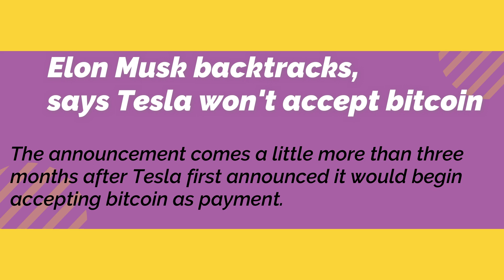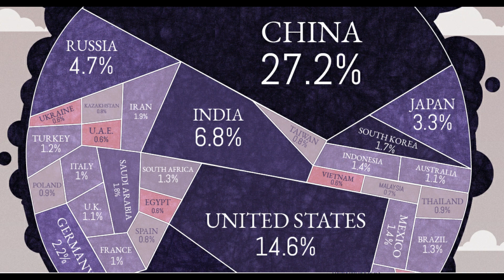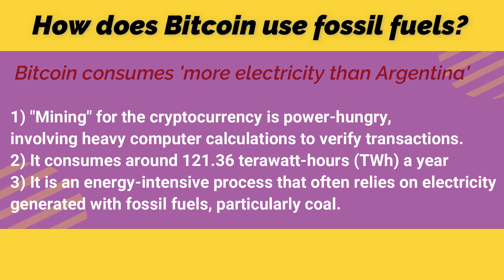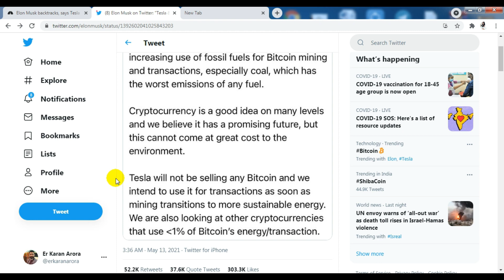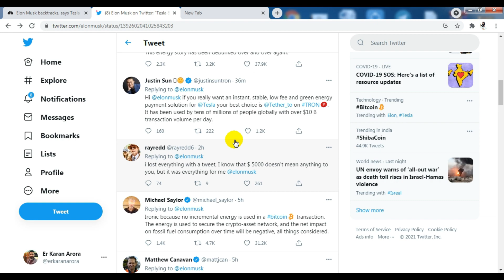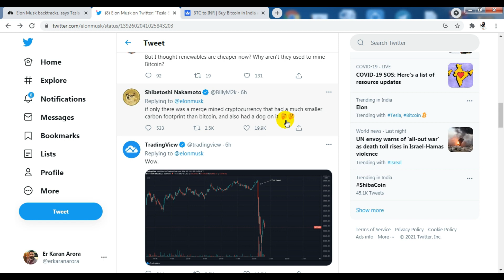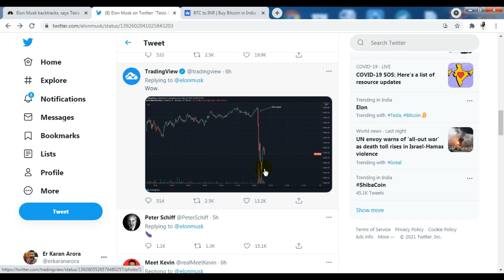Why is Tesla Not Accepting Bitcoin? Elon Musk Wants Energy Efficient Cryptocurrency - Dogecoin ?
Tesla can no longer allow bitcoin due to the use of fossil fuels, according to Elon Musk. The value of digital currency, which is created through an energy-intensive process, has dropped by 17% as a result of the tweet. Elon Musk announced on Wednesday that customers would no longer be able to buy Tesla vehicles using bitcoin, citing concerns regarding the use of fossil fuels in bitcoin mining. Tesla will not sell bitcoin, according to Musk, and plans to use it for transactions as soon as mining shifts to more environmentally friendly energy sources.

Tesla will no longer accept Bitcoin car payments over environmental concerns
Why is Tesla not accepting Bitcoin?
Did Tesla stop accepting Bitcoin?
Does Tesla accept Bitcoin?
What did Elon Musk say about Bitcoin?
Did Elon Musk sell his Bitcoin?
How many Bitcoins are left?
Why Bitcoin is bad for the environment?
Is Bitcoin really bad for the environment?
How does Bitcoin affect the environment?
Does Bitcoin pollute?
Why would buying a Tesla with Bitcoin be environmentally unfriendly?
Can you buy a Tesla with Bitcoin?
Is Elon Musk buying Bitcoin?

Why Bitcoin Is Not an Environmental Catastrophe